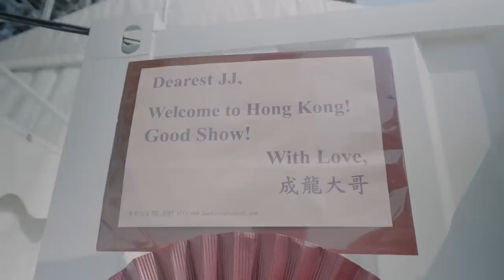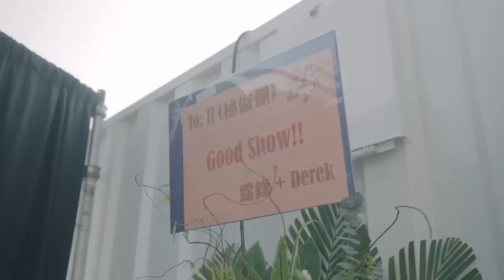林俊傑 JJ Lin JJ20 World Tour 2023 Vlog #7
So good being back in Hong Kong again after so long! More behind the scenes exclusives in the JJ20 World Tour Vlog #7 before we continue Round 2 this weekend!

《JJ20 世界巡回演唱会》VLOG #7
來分享我們香港站第一週的幕後花絮 ， 這個週末第二輪我們繼續！